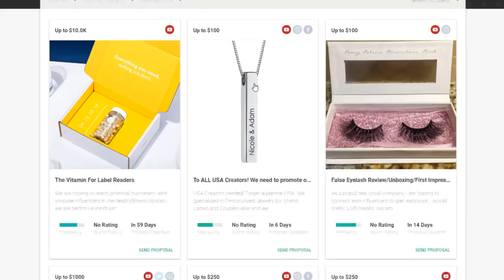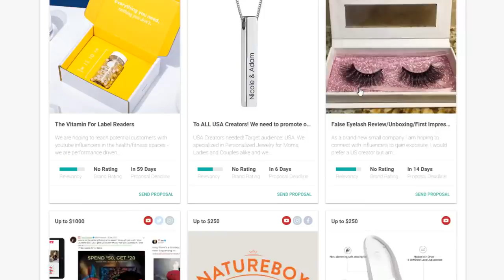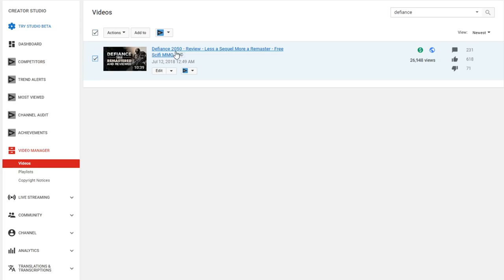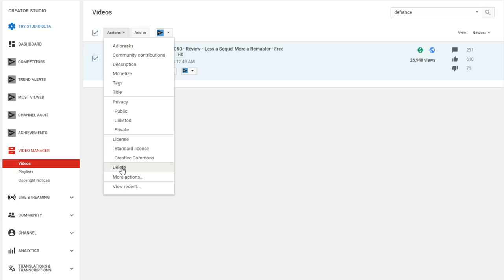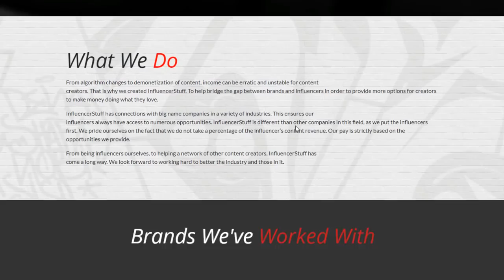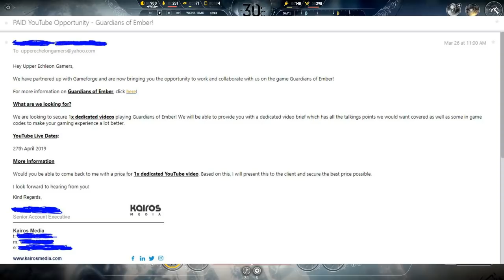The TRUTH About Video Game Sponsorships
When a game itself sponsors creators it should automatically make you extremely sceptical. There are some crazy payments for completely selling out your personal opinion in order to regurgitate some artificial PR soundbites that were cooked up with 0 regard for the health of the actual consumer.